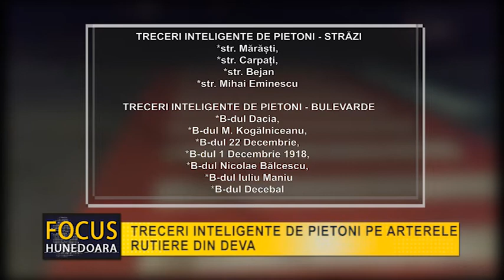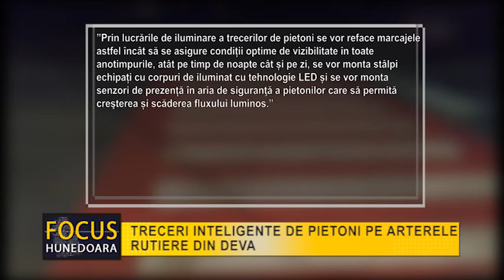TRECERI INTELIGENTE DE PIETONI PE ARTERELE RUTIERE DIN DEVA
Consecvent deciziei de relansare economică a Devei  prin forțarea investițiilor publice, primarul Florin Oancea a convocat, pentru data de 11 mai, o ședință extraordinară a consiliului local. Majoritatea proiectelor de hotărâri propuse și inițiate de Oancea prevăd aprobarea devizelor de lucrări de investiții, studii de fezabilitate pentru proiecte noi de investiții, precum și realizarea unui număr de 18 treceri inteligente de pietoni, pe:

TRECERI INTELIGENTE DE PIETONI - STRĂZI
*str. Mărăști,
*str. Carpați,
*str. Bejan
*str. Mihai Eminescu

TRECERI INTELIGENTE DE PIETONI - BULEVARDE
*B-dul Dacia,
*B-dul M. Kogălniceanu,
*B-dul 22 Decembrie,
*B-dul 1 Decembrie 1918,
*B-dul Nicolae Bălcescu,
*B-dul Iuliu Maniu
*B-dul Decebal

Potrivit primarului Florin Oancea, sunt suficiente motive care justifică necesitatea și oportunitatea realizării acestui proiect.

”Prin lucrările de iluminare a trecerilor de pietoni se vor reface marcajele astfel încât să se asigure condiții optime de vizibilitate în toate anotimpurile, atât pe timp de noapte cât și pe zi, se vor monta stâlpi echipați cu corpuri de iluminat cu tehnologie LED și se vor monta senzori de prezență în aria de siguranţă a pietonilor care să permită creşterea și scăderea fluxului luminos.”

…se menționează în raportul de specialitate

Valoarea totală a proiectului este de aproape 540 de mii de lei, iar finanțarea se va face integral din Bugetul General al Municipiului.